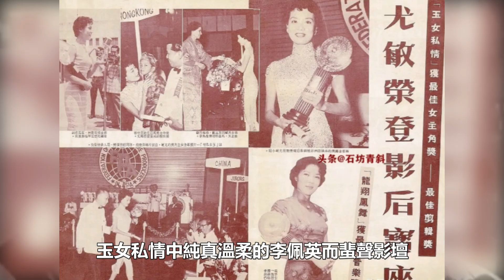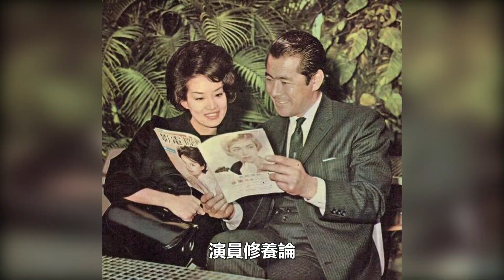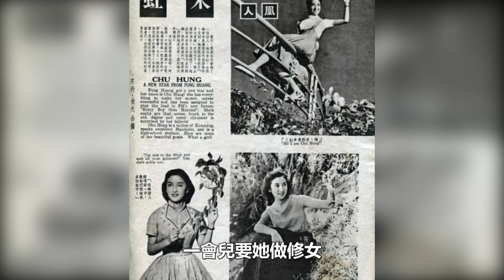與丈夫雙雙慘死家中，丈夫真實身份曝光太驚人，曾力壓林青霞，卻被親媽告上法庭，去世23年不得安寧終真相大白！金馬影后